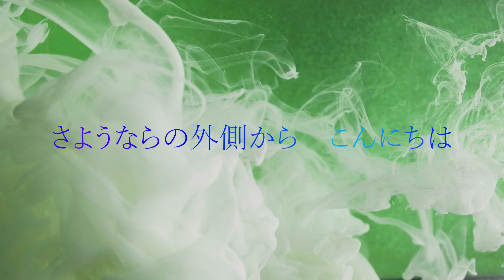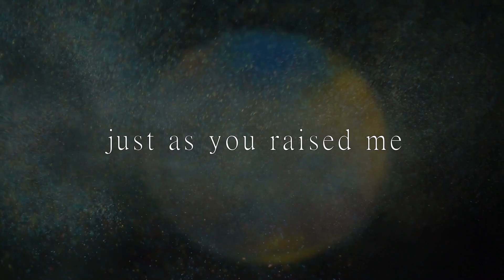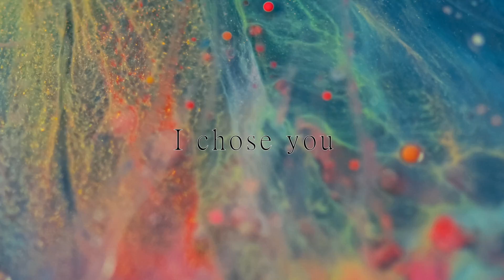Design / 大前司 【BOF:TT】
THE BMS OF FIGHTERS : TT -Sonata for the 20th Ceremony- 参加作品

【Music/Vocal】
 大前司

【Chorus】
 meim

【Special Thanks】
暮狛